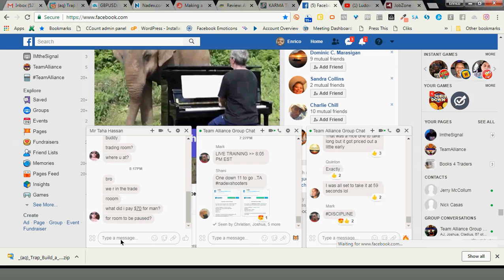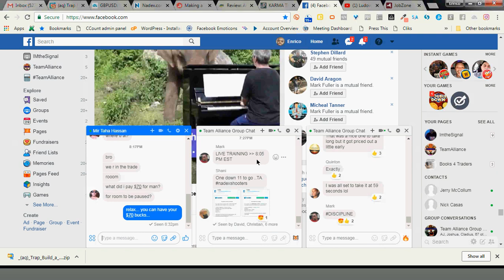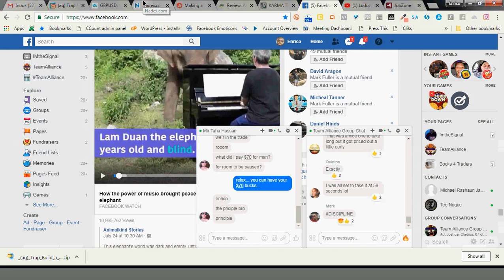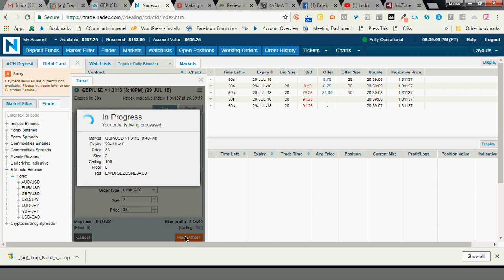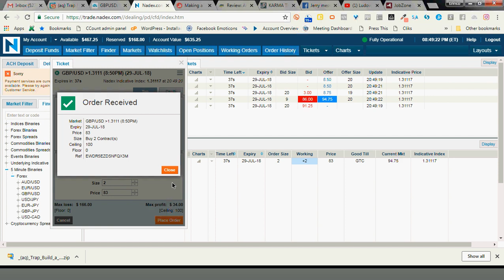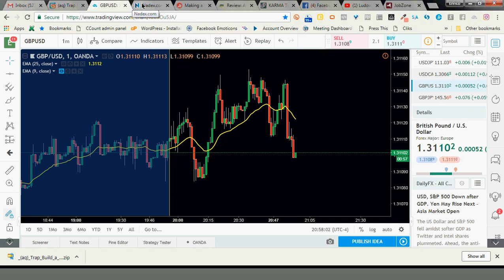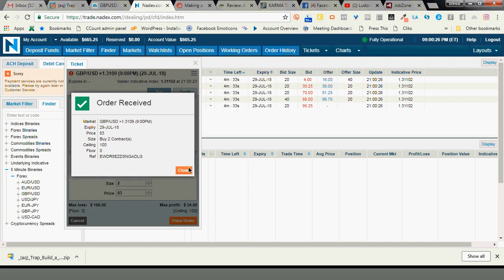IMtheSIGNAL LIVE: Day 17 #1